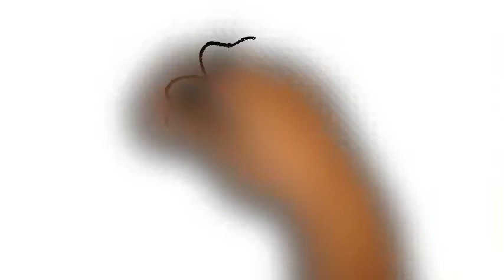Die Textilfabrik TextilePro im Planspiel FairKleidung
In der Konfi- und Jugend-Arbeit oder auch in der Schule bietet das Planspiel FairKleidung einen kreativen Zugang zu Unternehmensverantwortung in Lieferketten.

Weitere Informationen zum Thema sowie eine Petition für ein Lieferkettengesetz finden sich